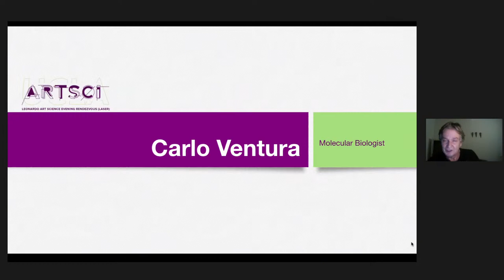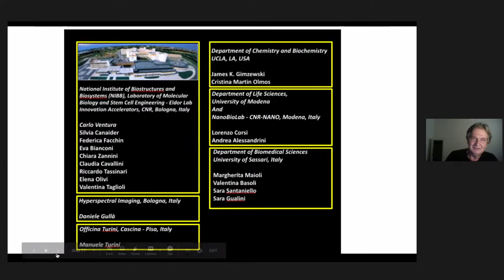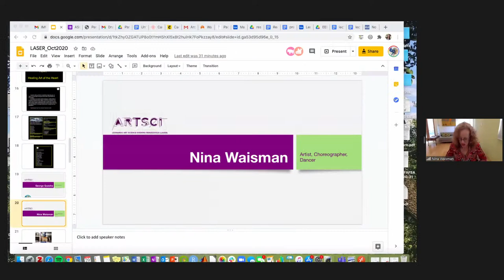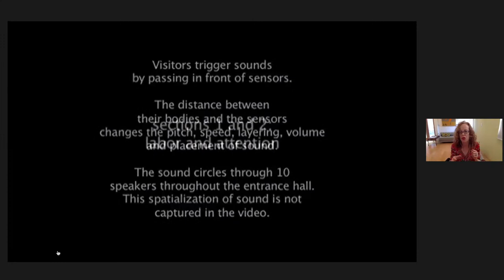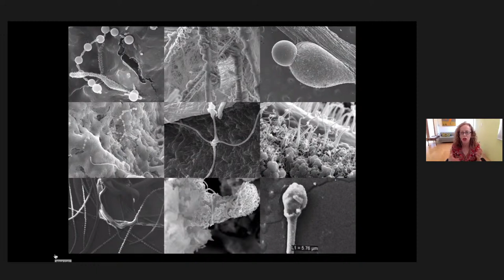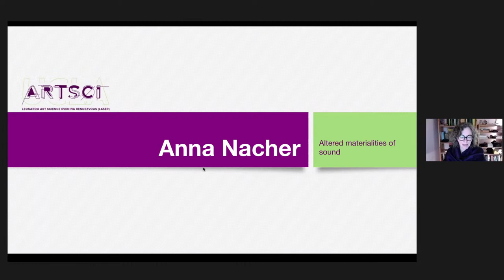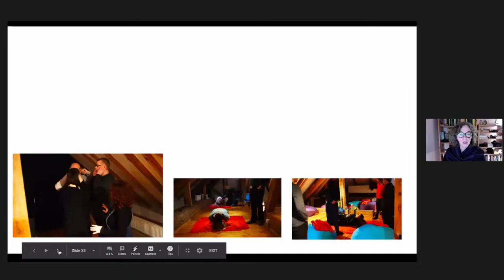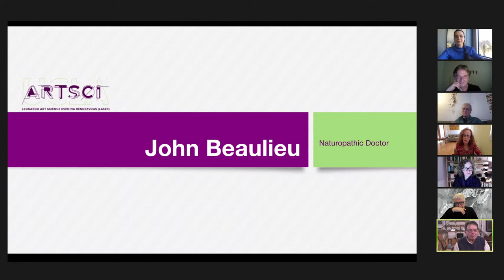UCLA Art Sci Leonardo Art Science Evening Rendezvous (LASER)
JOIN US for the debut of our online UCLA Art Sci Leonardo Art Science Evening Rendezvous (LASER) on Oct 29. Now that time zones are all mixed up, we meet during our lunch and dinner for Europe. This gathering will feature our inaugural Atmosphere of Sound artist-in-residence, BILL FONTANA (San Francisco), along with George Quasha (New York), John Beaulieu (New York), Carlo Ventura (Italy), Anna Nacher (Slovakia), and Nina Waisman (Los Angeles). We will be addressing their research and work with sound, vibration, and frequencies in relation to healing and ecology. Hosted and moderated by UCLA Art Sci director, Victoria Vesna (Los Angeles)